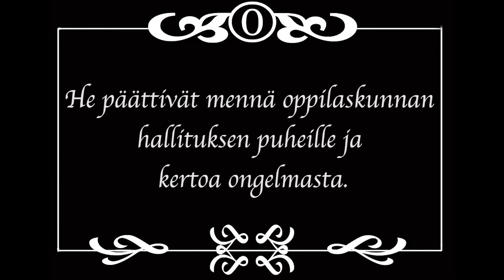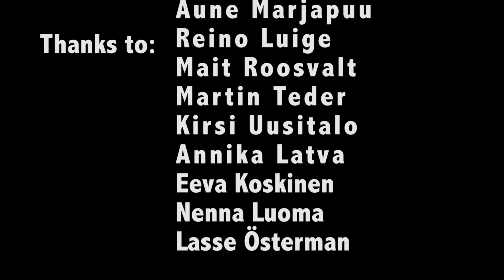Miten oppilaskunnan kautta voi vaikuttaa?